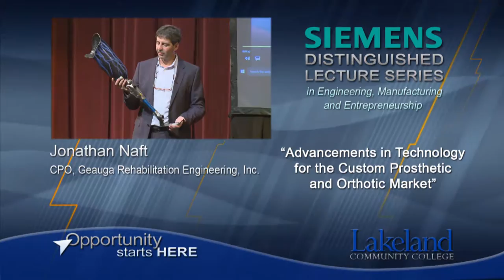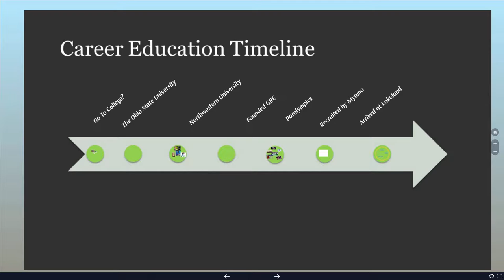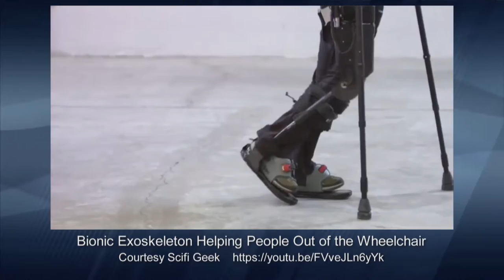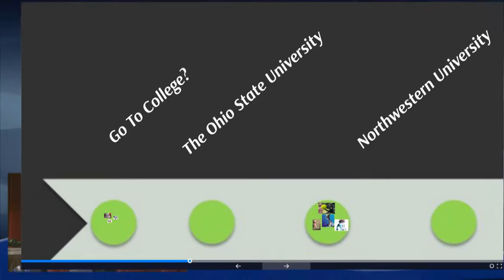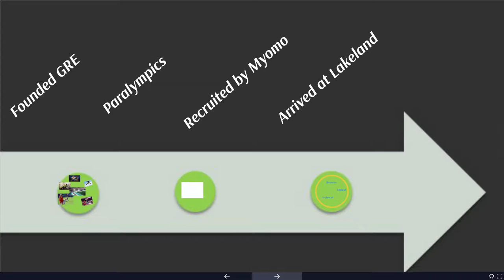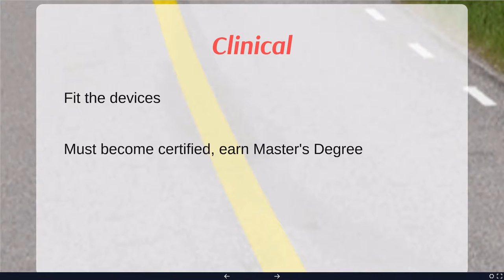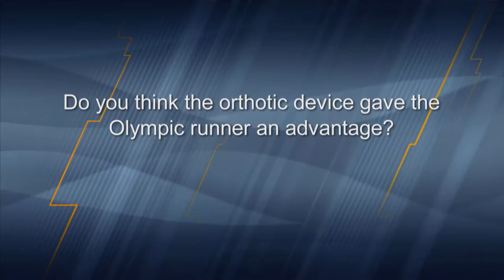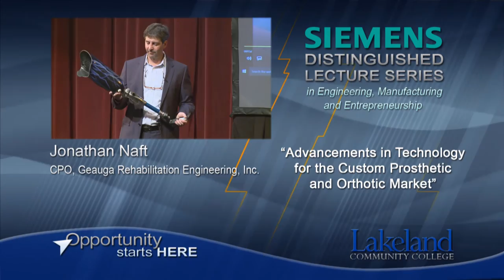Siemens Distinguished Lecture Series - Advancements for the Prosthetic and Orthotic Market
Siemens Distinguished Lecture Series
Jonathan Naft, CPO, Geauga Rehabilitation Engineering, Inc.

Today's custom prosthetic (artificial limbs) and orthotic (braces for the body) devices are engineered using carbon fiber, microprocessors and other cutting-edge innovations. Geauga Rehabilitation Engineering (GRE), Inc. is a leader in the field in utilizing this technological trend in patient care. Jonathan Naft, CPO of GRE, launched the first microprocessor-controlled leg and arm bracing, and is the 2014 Academy recipient of the Clinical Creativity Award. He will expound on this technology and the pathways it generates into technical, engineering, clinical and business careers.